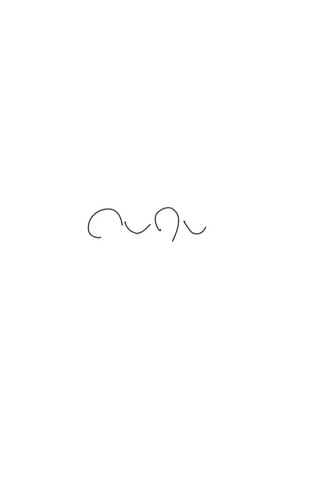How to draw SpongeBob SquarePants face - step by step tutorial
Step by step tutorial to draw SpongeBob SquarePants face